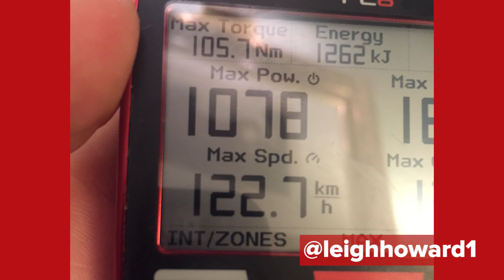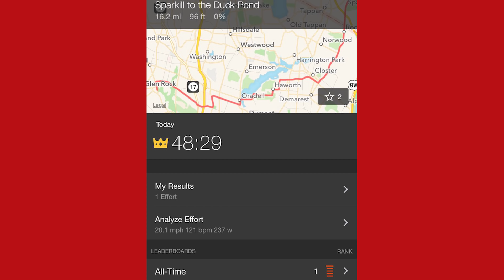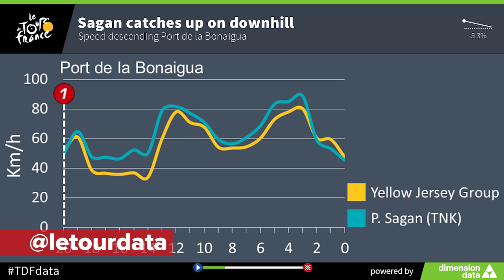The Closest Tour De France Yet?! | The GCN Show Ep. 183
Could this be the closest Tour de France in years?! Plus, we look at some of the most bizarre concept bikes out there...

Will Chris Froome win the Tour de France? If he does, will it be by seconds, minutes, or many minutes? This is the first time the top ten has ever been within a minute at the first rest day, so we're thinking things might be close...

We have some truly bizarre concept bikes, the cycling stories that you need to know about in cycling shorts and some thoughts from the peloton on the subject of whether the Tour is getting more dangerous...

[any related/mentioned video, play sign, shortened link] ▶︎